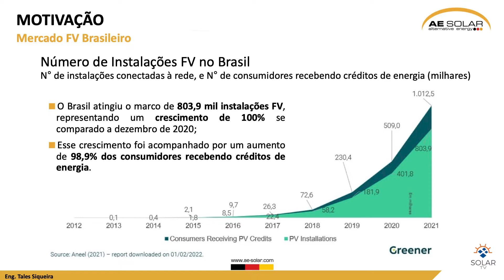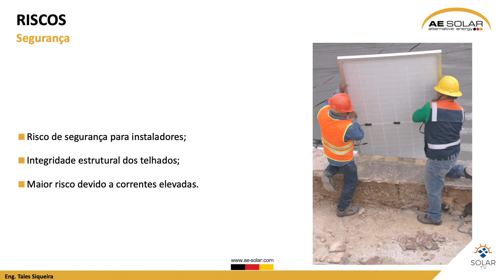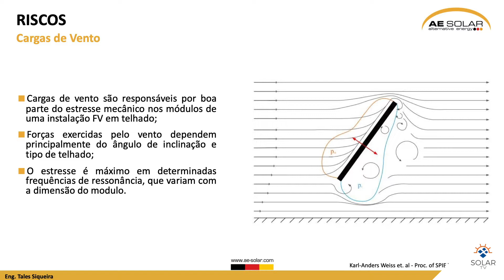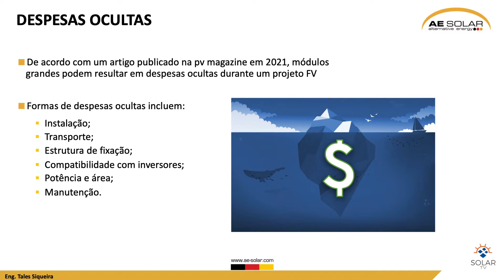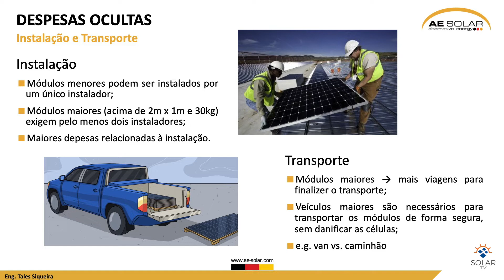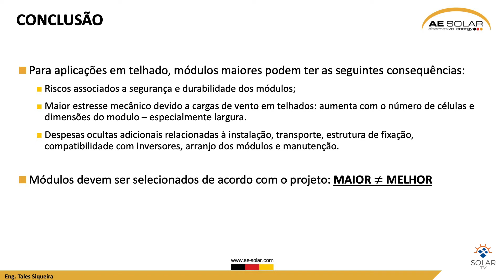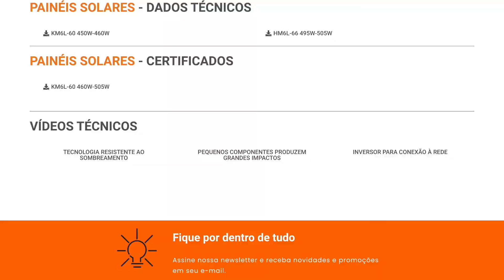MAIOR ≠ MELHOR | Considerações para Painel Solar Grande em Telhado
Não é de hoje que o tamanho dos painéis solares é motivo de polêmica. Existe uma ideia equivocada de que o tamanho do painel pode ser comparado ao tamanho de uma janela. Isso quer dizer: quanto maior, mais luz pode absorver. Será mesmo?

Confira esse estudo realizado por nossa equipe de Pesquisa & Desenvolvimento para o mercado brasileiro.

para conferir o portfólio de produtos da AE Solar ou entre em contato com o escritório de vendas AE Solar no Brasil